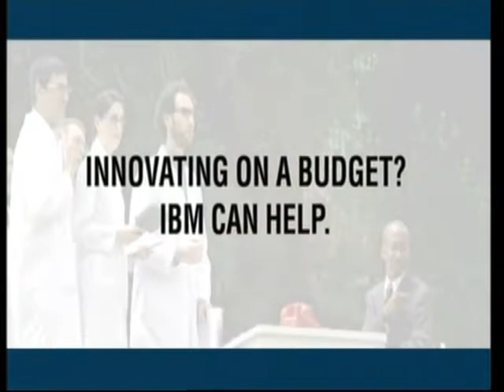2005 TV Ad for IBM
Broadcast in November 2005